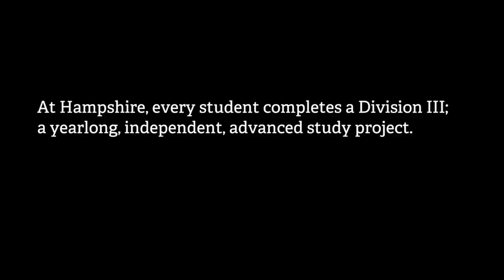May Hemler and the Power of Larger Than Life Portraits at Hampshire College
The title of May Hemler’s Division III project comes from a song by punk band Ian Dury and the Blockheads, a statement against pandering behavior toward disabled people. With her project, "Be My Body, Read My Books." Hemler tried to photograph her subjects in a way that turned the "pitiful gaze that disabled people often get upside down,” she says. “I didn’t want viewers to pity my subjects at all— I want them to be taken aback by how whole and strong the people look.”

Hemler made use of online networks to find her subjects, a task she says was challenging, as disabled people are often reclusive, and encouraged to hide their disability. “It’s hard to create community when people have difficulty leaving home,” she says.

Nonetheless, Hemler produced 10 striking portraits, shot with film and then scanned, presenting her subjects in an intimate manner. “Large format photography has the power to give subjects a heightened, more intense appearance—it really focuses on the detail, and you can create these larger than life portraits of your subjects,” she says.  “I wanted all of the subjects to feel really powerful, that’s why I chose large format.”

The process of shooting with  film, a slower process without the quicker perks of digital photography, allowed Hemler extra time to establish a rapport with her subjects. “The process of setting up each image allows me to talk with my subject and help them feel comfort­able on the other side of camera,” she says. “Working in this way forces me to slow down and make portraits that provide each subject with an opportunity to be seen in a way contrary to the way that disabled people usually are.”

In addition to the portraits, Hemler amassed  a collection of what she refers to as “image and object-based disability history.”  Sourced from online collections, museums, and books, the historical images are portraits of disabled people at their place of work, in their home or the studio, or with family and friends.  Also included are posters, pamphlets, and postcards that Hemler say help to illustrate the often well-intentioned, but ultimately damaging role that disability advocacy has played in the past. She also includes images of protests and resistance to counter those ideals.

Interested in attending Hampshire? today.